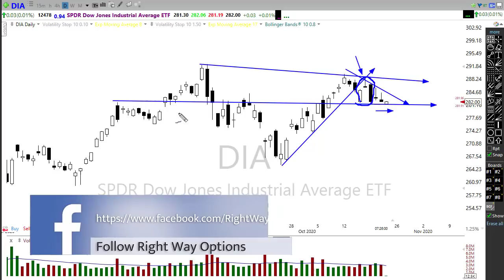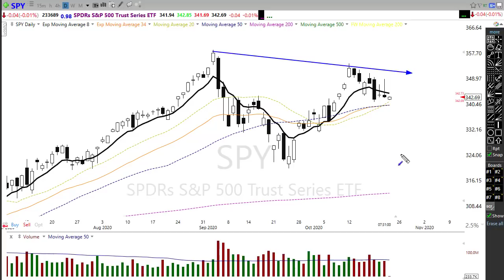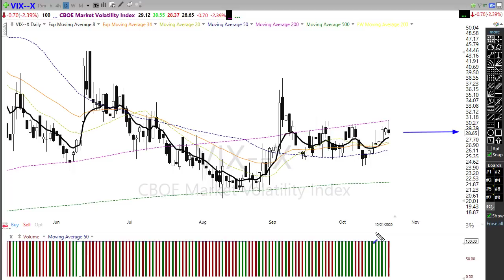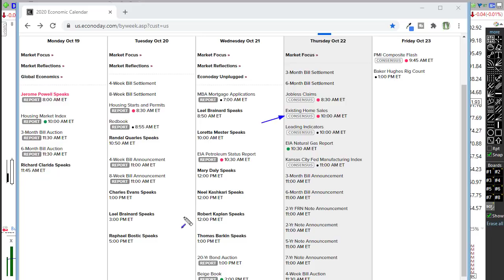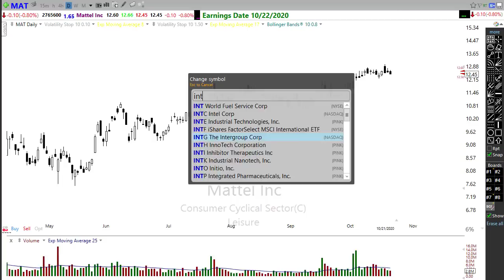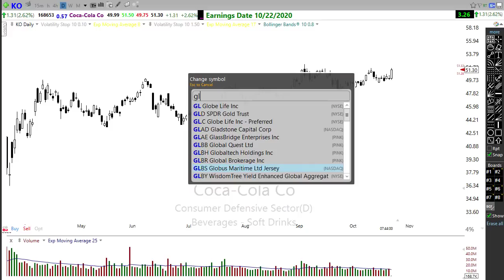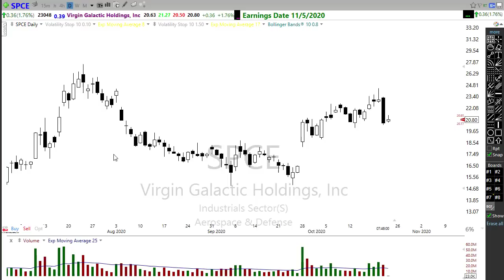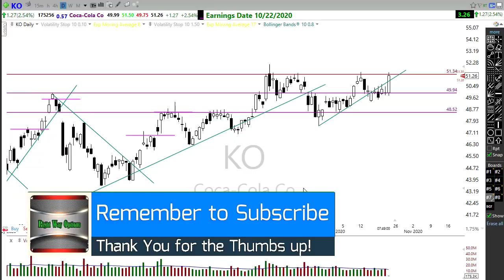Morning Market Prep | Stock & Options Trading | 10-22-20